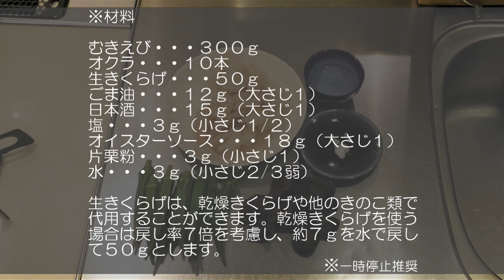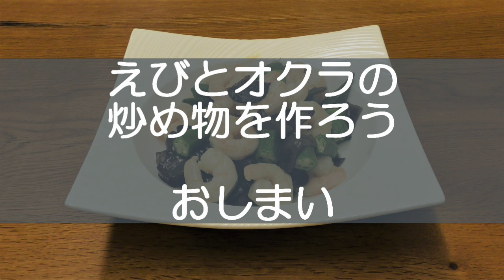エビとオクラの炒め物を作ろう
材料を下加熱をしてから炒め合わせることで、食材の食感を残すことができます。
プリっとしたエビときくらげと、しゃきっとしたオクラ。それぞれの食感を楽しめる１品です！